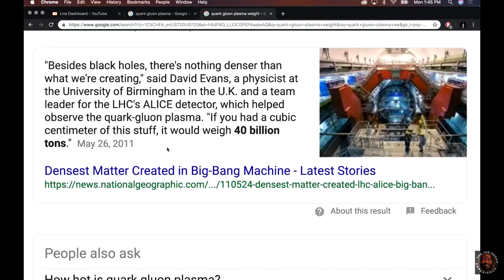Brian Cox Explains Quark Gluon Plasma to Joe Rogan